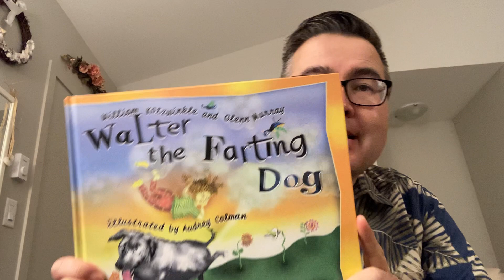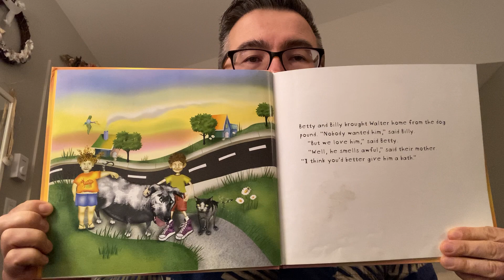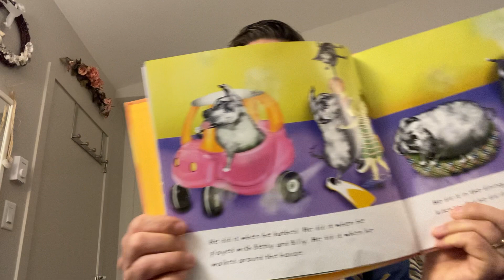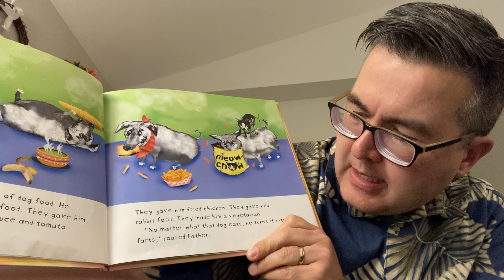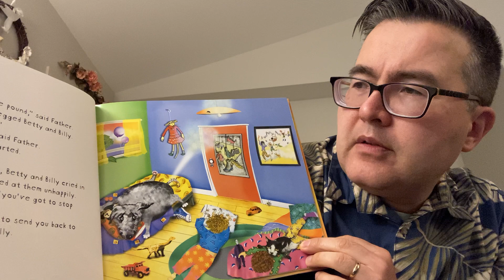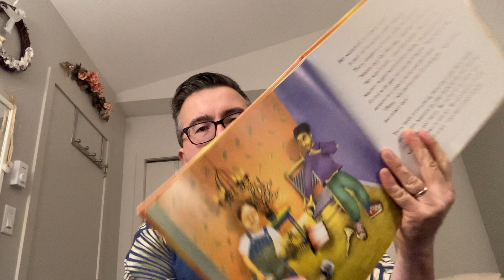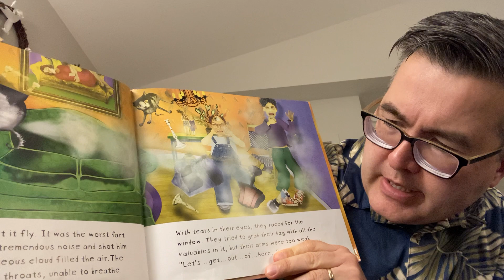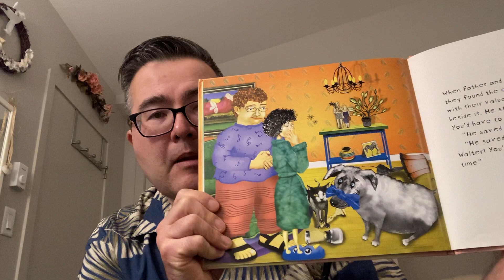Uncle Matt’s Bedtime Story - Friday, November 20, 2020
E-250 Tonight’s Story is “Walter the Farting Dog” by William Kotzwinkle and Glenn Murray.

This book was released in November 2001.